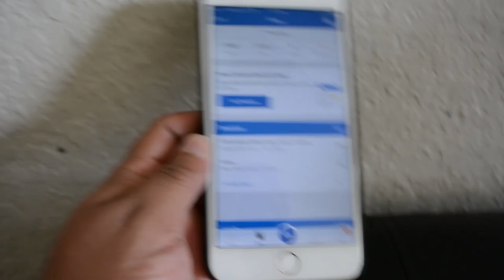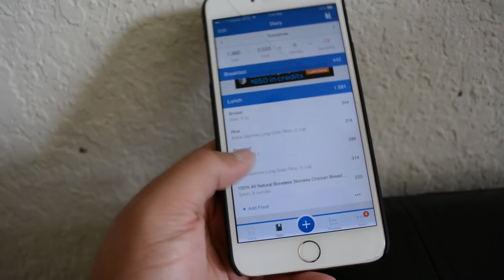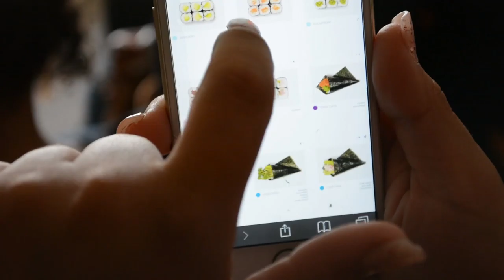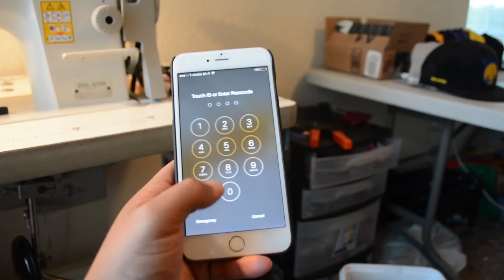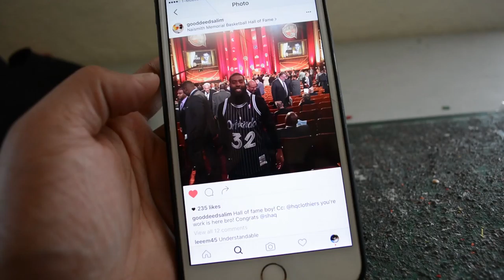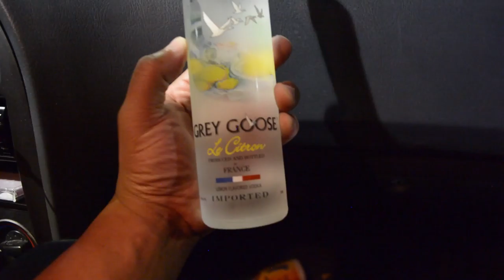CANT REMEMBER THE LAST TIME WE DID THIS...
Thanks for clicking on my video. Clarissa and I havent had the time to just hang out and its taken a toll on our relationship. Luckily my sister is in town and will double as our sitter. Come chill with me throughout my day!

►Any Questions?

► Filmed Using:
Nikon D5200